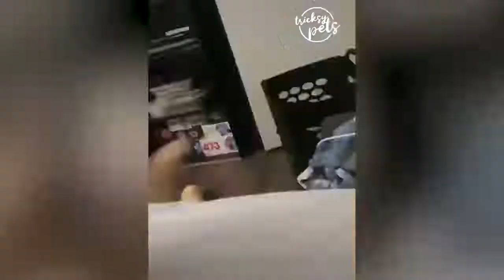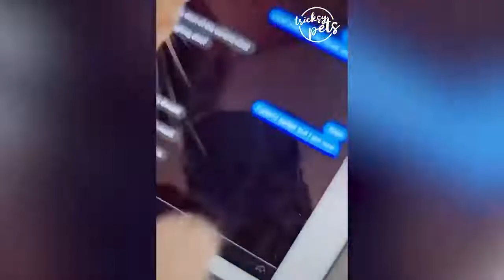Drôles de chats et de chiens😍​​🐈​🐶​🐴​🦨​ Nos amis les animaux sont vraiment marrants, trop drôles 🤣😍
Bonjour,  des vidéos pour rire et s'amuser avec nos amis les animaux !🤣​😂​